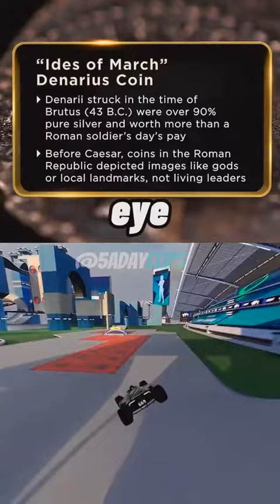Part 1 ｜ Pawn Shops Biggest Deal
In this video, we'll take you behind the scenes of a local pawn shop, showcasing the unique items they buy and sell. From rare collectibles to valuable jewelry, you'll see it all. Join us as we uncover the hidden treasures and fascinating stories found within the walls of a pawn shop.